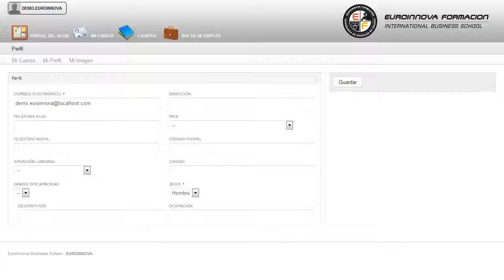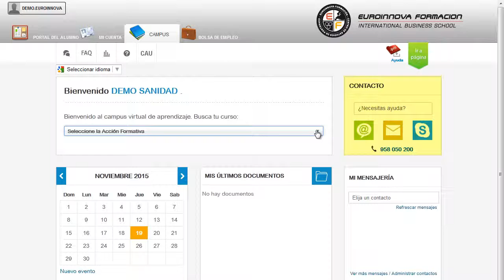Uf2151 Mantenimiento Correctivo De Equipos Electronicos De P - Cursos Online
UF2151 Mantenimiento Correctivo de Equipos Electrónicos de Potencia y Control
 Aprenda a incrementar su capacidad de desarrollo con: su curso, destacando su importancia en su curso. La presente formación se ajusta al itinerario formativo de la Unidad Formativa UF2151 Mantenimiento correctivo de equipos electrónicos de potencia y control certificando el haber superado las distintas Unidades de Competencia en ella incluidas, y va dirigido a la acreditación de las Competencias profesionales adquiridas a través de la experiencia laboral y de la formación no formal, vía por la que va a optar a la obtención del correspondiente Certificado de Profesionalidad, a través de las respectivas convocatorias que vayan publicando las distintas Comunidades Autónomas, así como el propio Ministerio de Trabajo (Real Decreto 1224/2009 de reconocimiento de las competencias profesionales adquiridas por experiencia laboral). Todos los días son buenos para crecer profesionalmente su curso, con este CURSO A DISTANCIA conocerá también lo relacionado con su curso. UF2151 Mantenimiento Correctivo de Equipos Electrónicos de Potencia y Control está dirigido a los profesionales del mundo de la electricidad y electrónica, concretamente en el mantenimiento de equipos electrónicos, dentro del área profesional de equipos electrónicos, y a todas aquellas personas interesadas en adquirir conocimientos relacionados con el mantenimiento correctivo de equipos electrónicos de potencia y control. Desarrolla su actividad profesional en pequeñas, medianas y grandes empresas públicas y privadas, por cuenta propia o ajena, en las áreas de mantenimiento y SAT (servicio de asistencia técnica) de equipos electrónicos. ¿Te atreves a aprender? Si quieres aprender conceptos como: su curso. UF2151 Mantenimiento Correctivo de Equipos Electrónicos de Potencia y Control tiene como objetivos: - aplicar técnicas de mantenimiento correctivo en equipos electrónicos de potencia y control, a partir del diagnóstico y documentación técnica en condiciones de seguridad y calidad. Especialízate y fórmate con este CURSO A DISTANCIA UF2151 Mantenimiento Correctivo de Equipos Electrónicos de Potencia y Control, le ayudará a adquirir habilidades de actualizar y reconfigurar equipos electrónicos de potencia y control siguiendo los procedimientos establecidos y actuando bajo normas de seguridad personal y de los materiales. Entre el material entregado en este CURSO A DISTANCIA se adjunta un documento llamado Guía del Alumno dónde aparece un horario de tutorías telefónicas y una dirección de e-mail donde podrá enviar sus consultas, dudas y ejercicios.